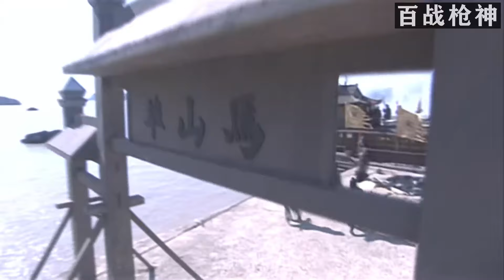【MULTI SUB】大俠被強盜圍攻拼死保住嬰兒，20年後嬰兒長大成人當上丐幫幫主，找到殺父仇人成功報仇| HD1080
視頻來源於：
tlbb